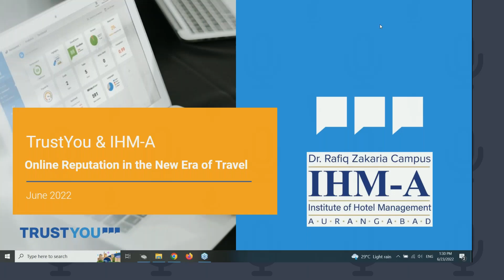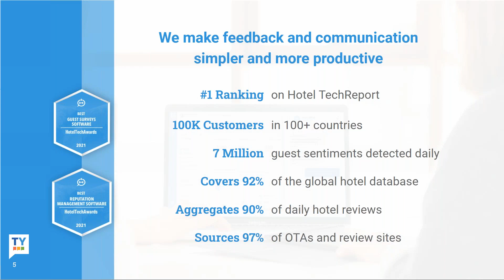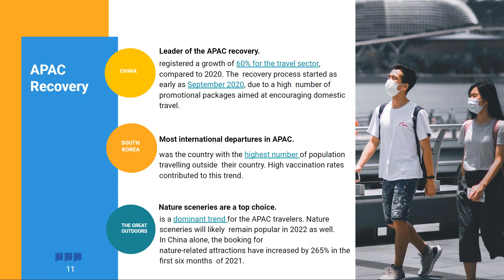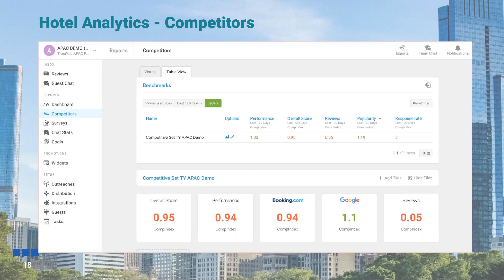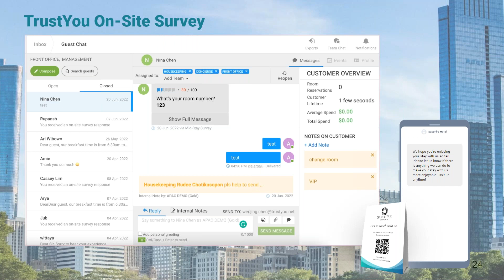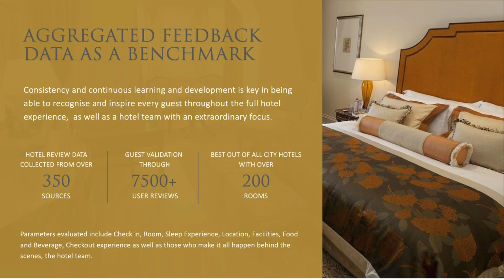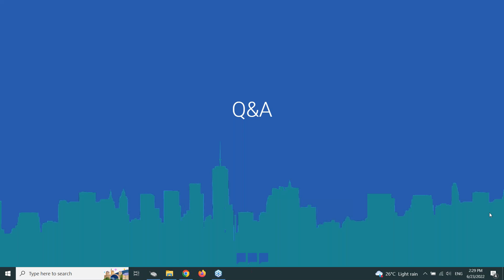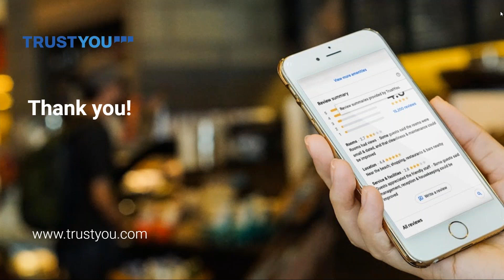Webinar - Online Reputation Management in the New Era of Travel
TrustYou and the Institute of Hotel Management Aurangabad are joining forces to talk about online reputation management for hoteliers and all the positive impacts involved. Join us as we discuss the importance of collecting guest feedback and the different ways to utilize guest reviews to increase business and get more direct bookings.